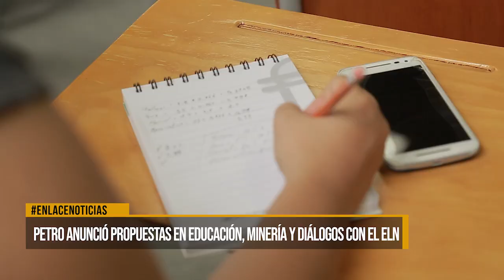Petro anunció propuestas en educación, minería y diálogos con el ELN